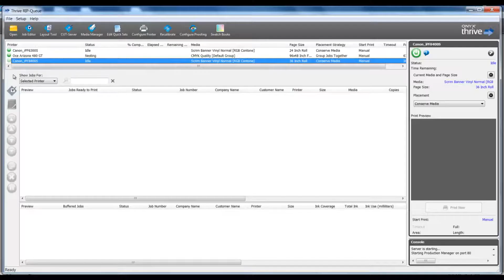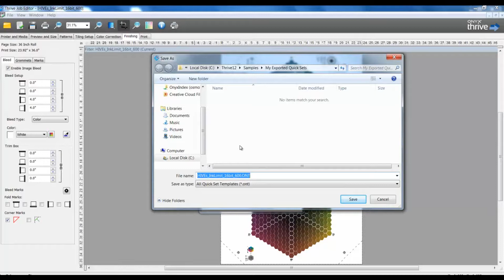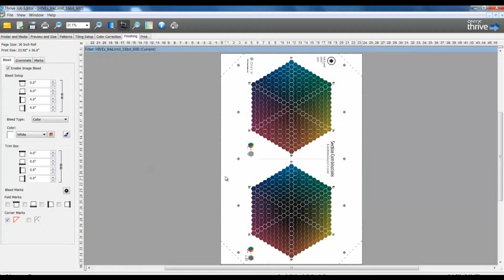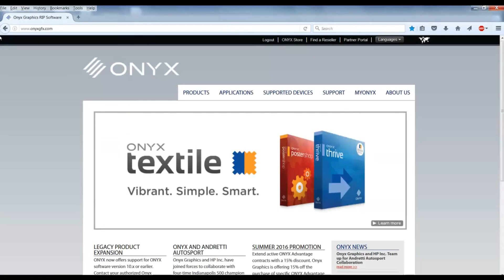ONYX Software: How to create a banner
In this training video, we are going to create a banner in Job Editor.  Our ONYX expert walks through an example and shows you the steps and shows you the options and settings within the software.